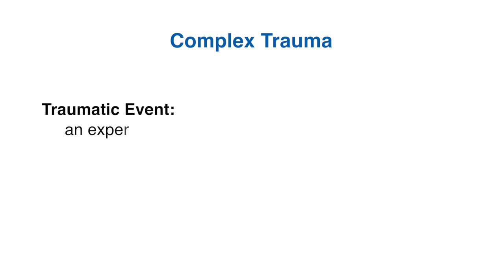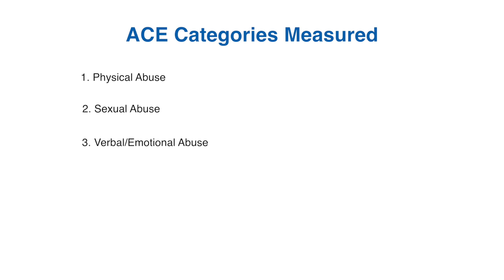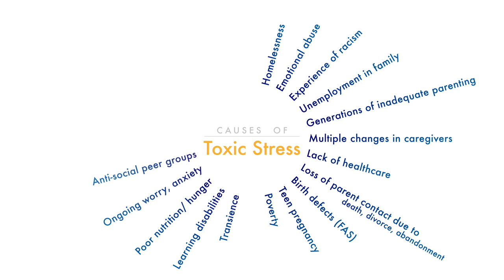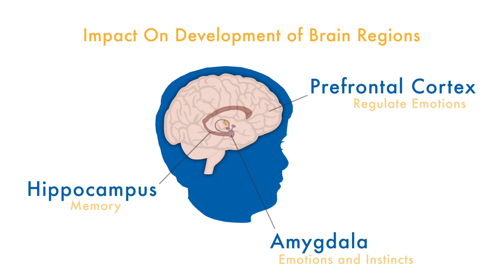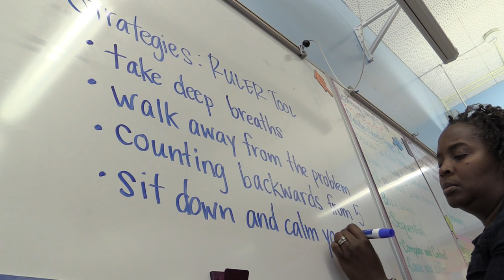David Lewis ACES & Complex Trauma